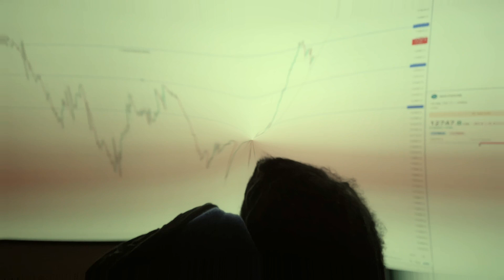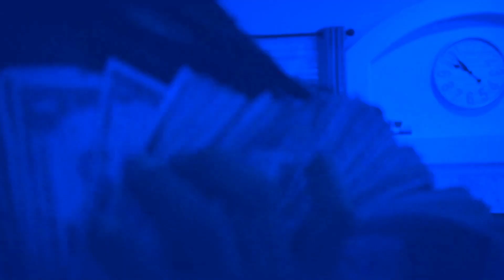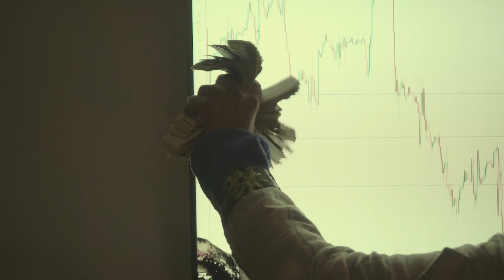All Of My Dead Guys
Release date: July 21, 2021
G.A.T Great Arizona Tape
One Taste Opportunity LLC
2023
All Of My Dead Guys Recorded in 2020

Directed By: Kso Kliq,
Shot By: @bechillproductions8134
Produced By: @AmbrisonRose

To many dead guys
To many left eyes
To many left out
Bro in the fed count
He don't get left out

When I get them
Blues he dont get
Left out make shorty
Count it out mean
Mug ima let it out
K so all on my
Letterman make sure
My brother nem
Eat vets all in
Streets feds know
And they peep
Meds know ima beast
Do the dishes then
Sweep like its the
Only thing stopping
Us from trying to
Eat instructions from
The og they love
When I'm ot
Giving samples for
The free coming
Straight back to me
To me I was never
Home always dt
Now all these people
Wanna meet me but
To see me its gone
Be a fiesta already
Give time to my lady
And my family I
Aint get twelve years
I'm so happily living
Ima just stick to
Finessing Finessing
That's where I get
My blessings My
Blessing Ima just
Stick to finessing
Finessing finesse
A dealership out a
Whip finesse a
Bank teller out some
Chips finesse a refund
Then I dip finesse
A school out a
Diploma finesse a
Plug out his aroma
Finesse a fiend into
A coma in high school
You had to pay me
For a sip of soda
I'm finesser yoda
God pay me payola
Dividends ima holder
All my bars getting
Colder

Left out

Every president spend
It everybody is a sentence
On probation aint finished
Flexing and it took time
And we did it
To many red eyes
I'm like Jedi but
This physi strong
Like im popeye
Strong like im popeye
I am a high guy
Why would you dry
Lie I'm all about
Rye rye all about
Rye rye and that
Is that is that bread
Meet and greet
Get paid for a
Hi bye meet and greet
I get paid for hi bye
Or a bye hi bye bye

When I get blues
He dont get left out